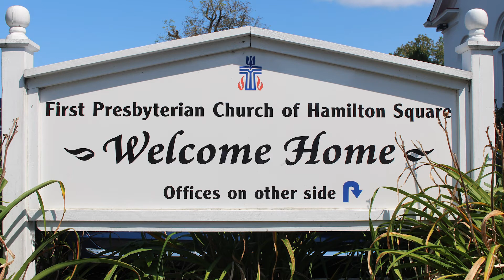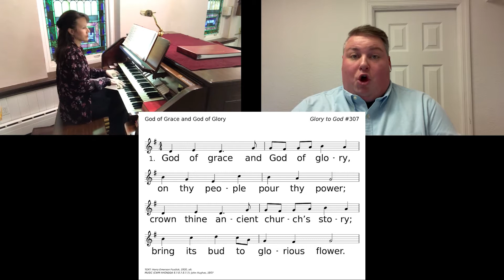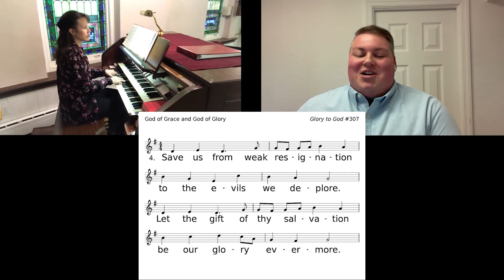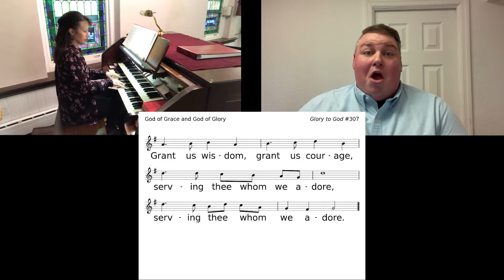Virtual Worship Service - August 22, 2021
A mysterious and shrouded passage finishes out Paul’s letter to the church in Ephesus, and we will look at it this week. With stories on the news of war, politics, the rise and fall of governments, waxing and waning economies, pandemics, and more…we may be inclined to think Paul was speaking to us about our times.
And Pastor Doug’s thought is that he was, and also that he wasn’t.
Join us for this Sunday’s worship!